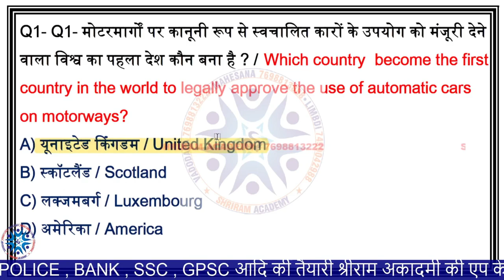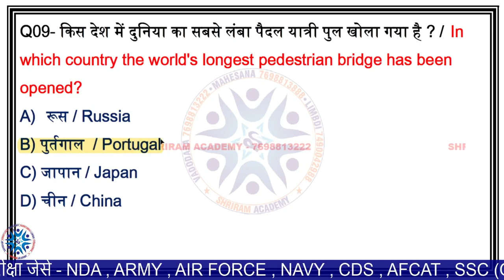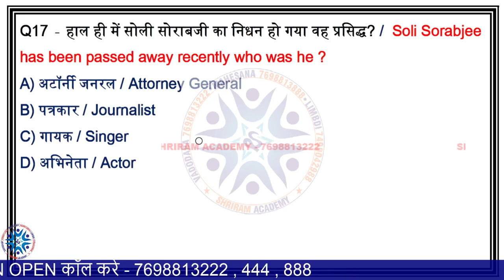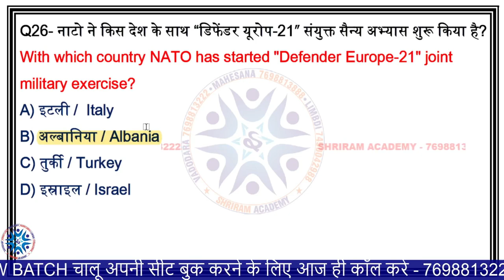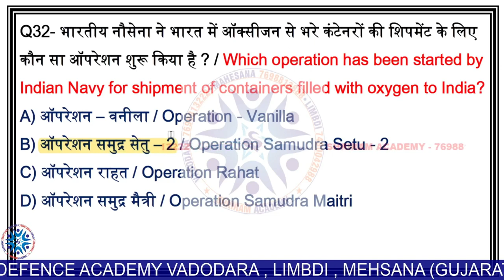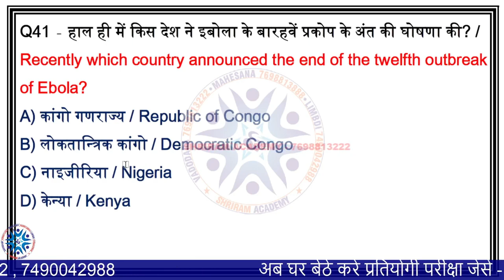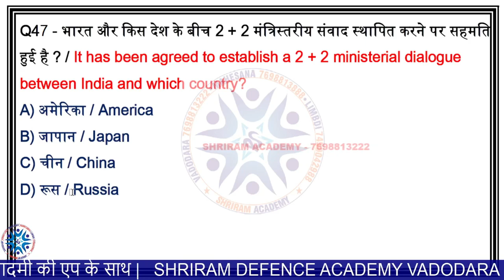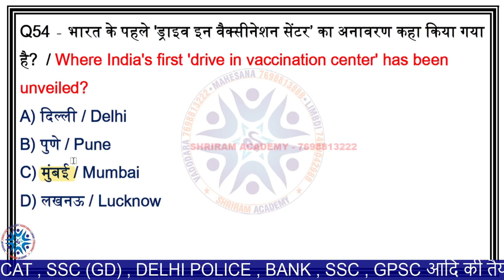01 to 07 May 2021 Weekly Current Affairs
HELLO EVERYONE, 📚📚📚
SHRIRAM ACADEMY आपके लिए लेके आये है फ्री टेस्ट सिरीज़ SPECIALLY FOR AIR FORCE AIRMEN EXAM 2021

आप सभी ये SPECIAL TEST SERIES का लाभ लें.

आपको टेस्ट कैसे देना है ?
STEP 1 : DOWNLORD SHRIRAM ACADEMY MOBILE APP
STEP 2 : REGISTERED YOURSELF
STEP 3: UNLOCK AIR FORCE TEST PAPER
STEP 4: CLICK ON SHOW MY EXAMS & START YOUR TEST

YOUTUBE AND TELEGRAM CHANNEL पे

NDA, Air force, Navy & Army ની સંપૂર્ણ માહિતી માટે અમારા ગ્રુપ join કરો

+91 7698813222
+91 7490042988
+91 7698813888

અમારી માત્ર ૦૩ જ શાખા છે
૧. વડોદરા
૨. મેહસાણા
૩. લીંબડી (સુરેન્દ્રનગર)
બીજી કઈ પરિસ્થિતિઓ પર, જો કોઈ તમને આ નામથી ગેરમાર્ગે દોરે છે, તો પછી તેમના જાળમાં ન આવો.

टीम श्रीराम डिफन्स एकेडेमी
जय हिन्द |